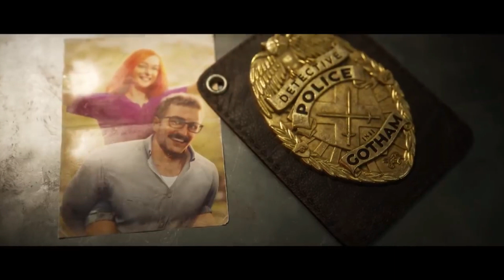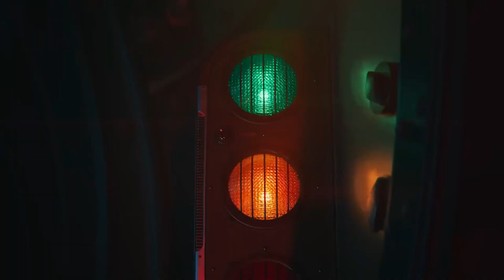Fight Back || GMV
Трек : Fight Back - Neffex
Игры в ролике :
Crossfire x
Gotham Knight
Batman   Arkham Asylum
Niho 2